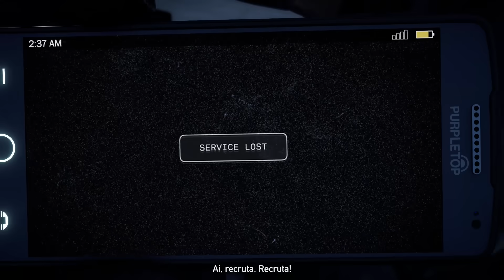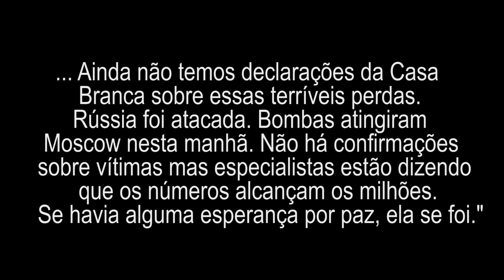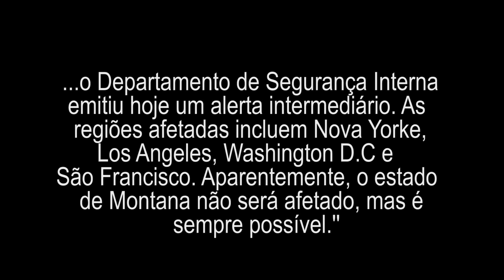FAR CRY 5 | Explicação de todos finais + A verdade sobre Joseph Seed!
Nesse vídeo são explicados todos os finais de FAR CRY 5 com observações importantes, apresentando também a história de Joseph Seed e como surgiu sua motivação.

Informações adicionais fornecidas por: Luiz Henrique e Nathan Guilherme Manuel